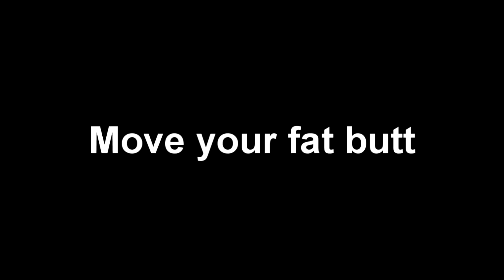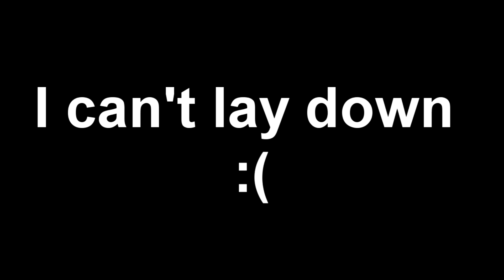call of duty funtage #2 (SEXY WILL) ME GETTING TRIGGERED!!!!!!!!!!!!!!!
hey guys new video up i'm now uploading daily please show your support i'm failing accounting class at school...long story short i need this youtube thing to work out so please help me lmfaooo